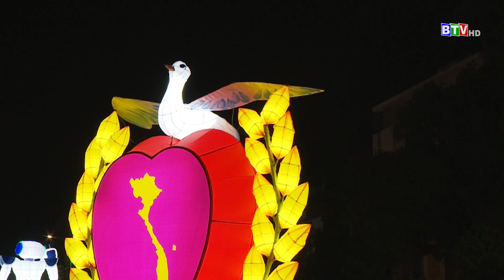Đêm hội trung thu Phan Thiết 2023